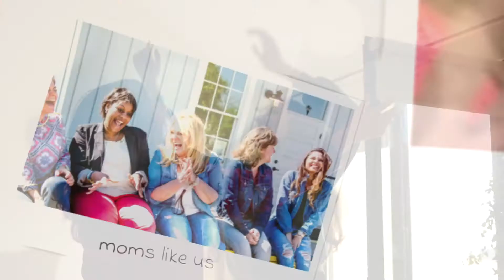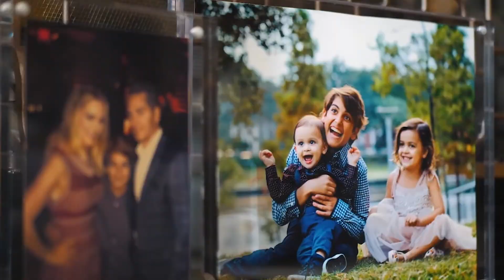A Parents Guide to Bully Detection and Prevention (Part 2)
We all know bullying happens in schools, but what are we supposed to do when our child is being bullied or is bullying? Special guest Sandy Austin, who has twenty years of school counseling experience, shares her four-step guide to stop bullying: S.T.O.P. Stay tuned to find out what you can do if you find yourself trying to navigate this tough topic.

MOM-entum Killer Quiz: Find out if you're stuck in one of the most common MOM-entum Killers